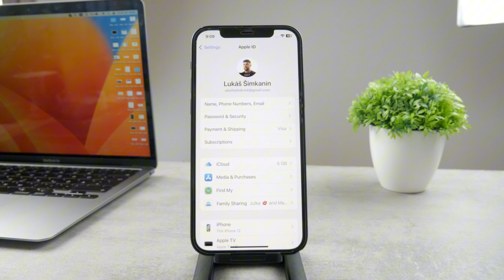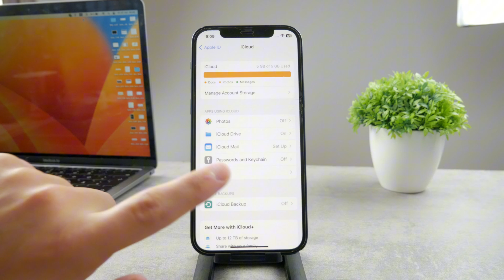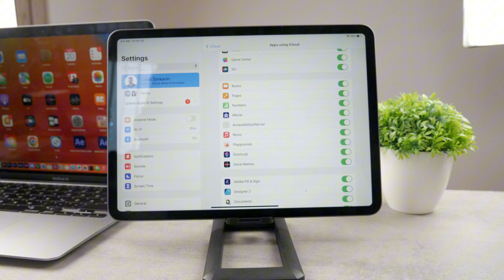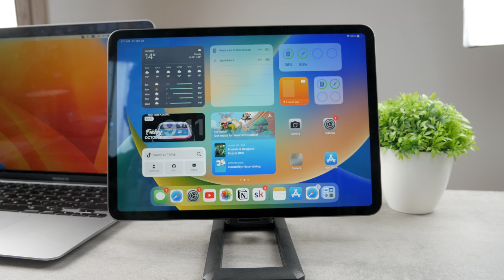How to Sync Books from iPhone to iPad (tutorial)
If you're looking to maintain a seamless reading experience across your iPhone and iPad, our tutorial is here to guide you through the process of syncing your books. Learn how to effortlessly transfer your e-books, PDFs, and reading progress from one device to another using Apple's built-in features like iCloud and the Books app. We'll show you how to ensure that your digital library and reading positions stay in perfect harmony, making your transition between devices a breeze. Join us for this video and make your reading life more convenient than ever!

Timestamps:
0:00 Intro
0:20 Apple ID
0:40 iCloud Settings
1:44 Master Your devcies
2:05 iPad Settings
2:50 Conclusion